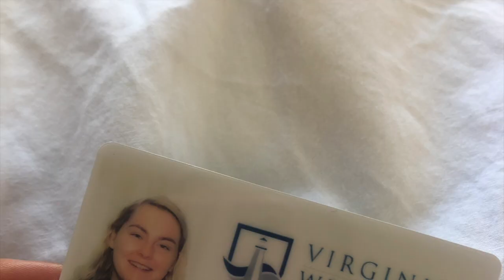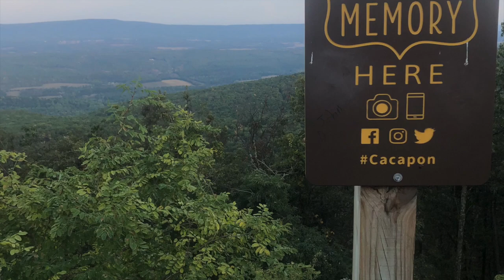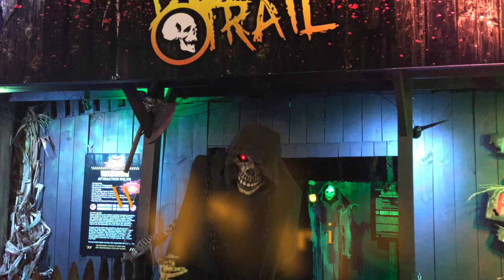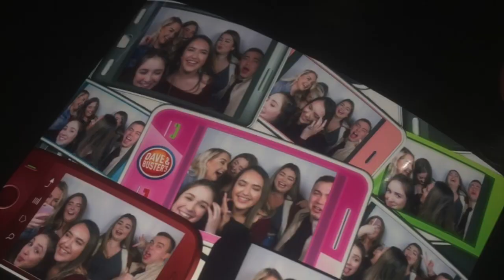Study USA British Council 2019/20 Virginia Wesleyan University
This is a video of my year abroad at Virginia Wesleyan University with Study USA and The British Council including my experiences both on and off-campus!